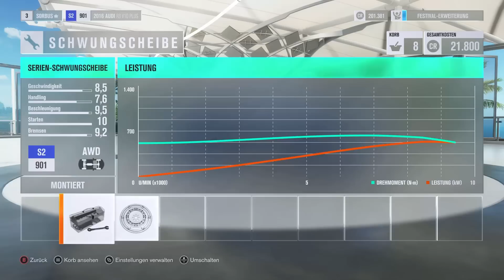Forza Horizon 3 Gameplay Deutsch #3 - 2 Beaster tunen - Let's Play Forza Horizon 3 German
Forza Horizon 3 Gameplay German - Let's Play Forza Horizon 3 German Part 1 Xbox One - Forza Horizon 3 Deutsch Walkthrough

SIE SIND DER BOSS
Dieses Horizon-Festival liegt ganz in Ihrer Hand. Alles lässt sich Ihren Vorstellungen anpassen! Heuern Sie Ihre Freunde an und feuern Sie sie wieder. Entdecken Sie Australien in über 350 der besten Autos der Welt. Verwandeln Sie Ihr Horizon zur ultimativen Feier von Autos, Musik und einem Freiheitsgefühl, wie es nur die offene Straße zu bieten hat. Wie Sie Ihr Ziel erreichen, liegt ganz bei Ihnen.

ERKUNDEN SIE AUSTRALIEN, DIE GRÖSSTE HORIZON-LOCATION ALLER ZEITEN
Durchfahren Sie die endlose Wüste und felsigen Canyons des Outbacks, üppige, dichte Wälder, bis hin zu den einladenden Sandstränden und funkelnden Hochhäusern der Gold Coast.

ERLEBEN SIE 350 DER BESTEN AUTOS DER WELT
Jedes der Autos wurde mit bekannter ForzaVista™-Detailverliebtheit modelliert, inklusive einer vollständigen Cockpitansicht, funktionstüchtigen Scheinwerfern und Scheibenwischern. Neue Fahrzeugtypen ermöglichen ein völlig neues Fahrgefühl. So haben Sie Forza noch nie erlebt!

ENTDECKEN SIE NEUE RENNMODI
Warnschilder-Stunts, Kolonnen, Drift-Zonen und andere aufregende Herausforderungen erwarten Sie. Nehmen Sie an spannenden Schaurennen teil, in denen Sie gegen eine ganze Flotte Rennboote oder sogar einen riesigen Zeppelin antreten!

LASSEN SIE IHRE FREUNDE FÜR SICH ARBEITEN
Sie sind der Boss. Heuern Sie die Drivatare Ihrer Freunde an, um Fans zu gewinnen und Ihr Festival zu expandieren. Bilden Sie mit ihnen Kolonnen, um die Welt mit Ihren Freunden zu entdecken, selbst wenn diese gerade nicht online sind. Und wenn sie nicht genügend Fans einbringen – feuern Sie sie wieder!

SIE BESTIMMEN ALLES
Horizon-Blaupausen ermöglichen es Ihnen, jeden Aspekt der Rennen, Meisterschaften und Löffellistenherausforderungen selbst zu bestimmen, um dann sofort Ihre Freunde dazu herauszufordern, Sie zu übertreffen. Wählen Sie Ihren Fahrer, erstellen Sie eigene Lackierungen und Nummernschilder, montieren Sie neue Karosseriebausätze – Sie können sogar bestimmen, wie Ihre Hupe klingen soll.

NIEMAND VERSTELLT IHR RADIO
Es stehen acht Radiosender zur Auswahl, die unterschiedlicher nicht sein könnten. Oder erstellen Sie Ihren eigenen Sender, auf dem Musik aus Ihrer eigenen Sammlung mit Groove Music gespielt wird.

BEGEBEN SIE SICH AUF EIN ONLINE-ABENTEUER
Der Online-Koop-Modus für bis zu 4 Spieler ermöglicht es Ihnen, die abwechslungsreiche Horizon-Kampagne samt aller Herausforderungen und Belohnungen zum ersten Mal gemeinsam mit Ihren Freunden zu erleben.

DAS VERSTEIGERUNGSHAUS
Entdecken Sie seltene Autos und die unglaublichen Kunstwerke der talentierten Forza-Community.

Unterstützt Xbox Play Anywhere: Sie können ohne zusätzliche Kosten auf der Xbox One und einem Windows 10-PC spielen!
Die Features der Windows-10-Version des Spiels unterscheiden sich unter Umständen von denen der Version für Xbox One. Die der Version für Xbox One beiliegenden Disc kann nur mit einem Xbox-One-System verwendet werden.